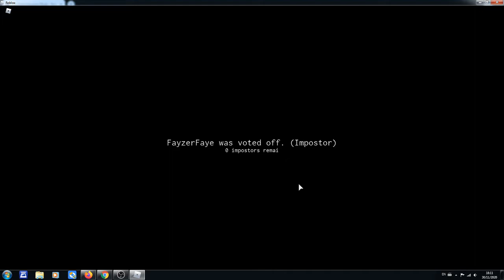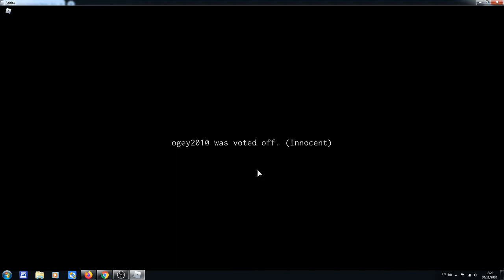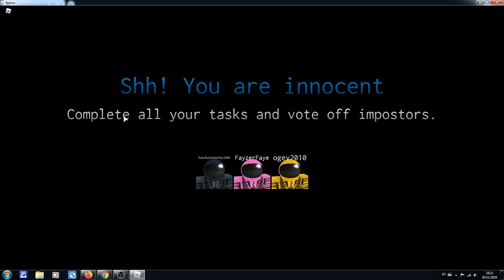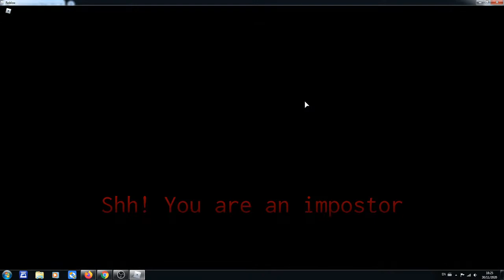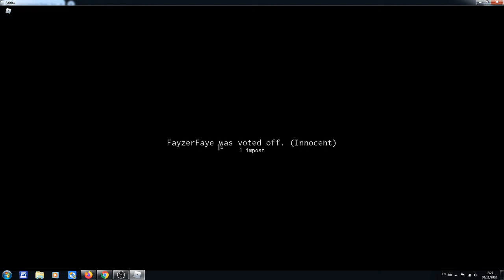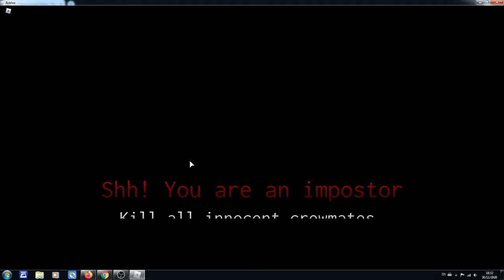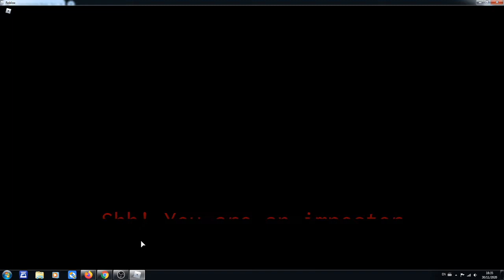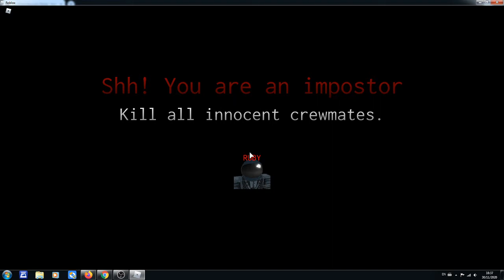Playing Among us (I was the imposter every round) XD